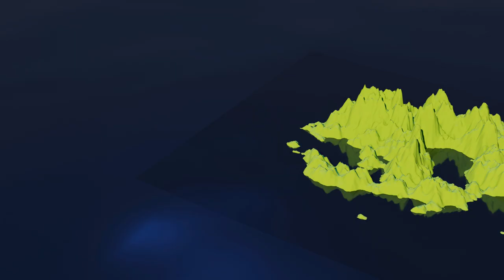The tomb movie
Sounds by Freesounds.org
Models by Polygon Runway.com